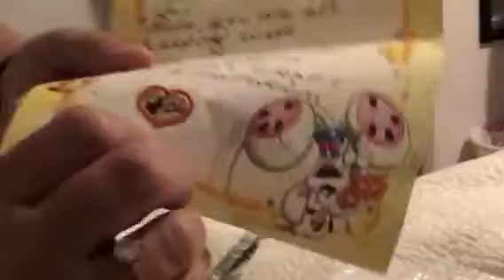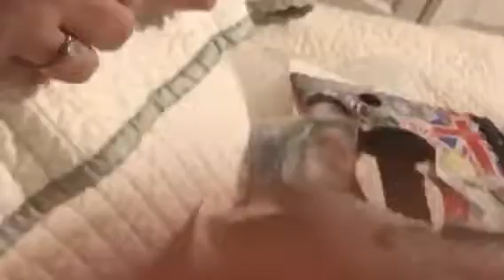Happy mail from ms Gaynas craft imporium